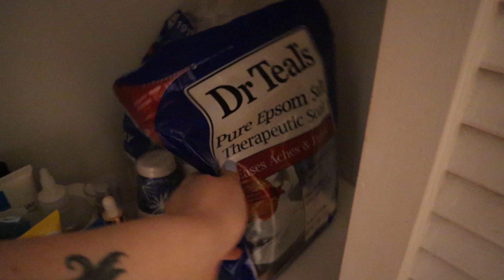ORGANIZING THE HOUSE IN PREPARATION FOR BABY NUBER 3 ORGANIZE MY TINY RENTED HOUSE FOR ANOTHER BABY